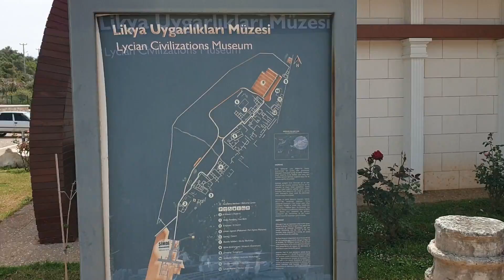Must do in Turkey - Lycian museum 2021